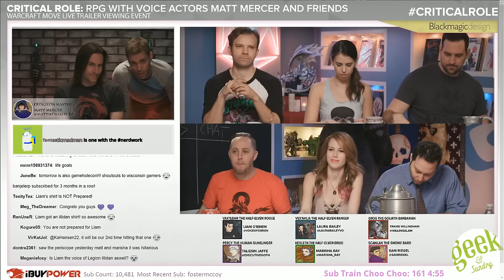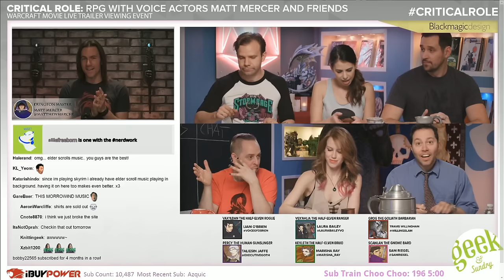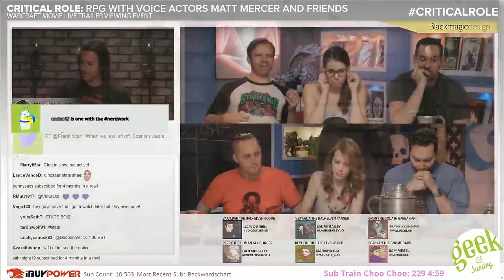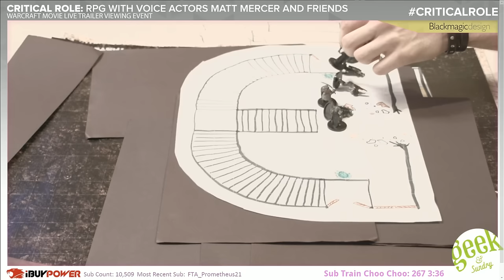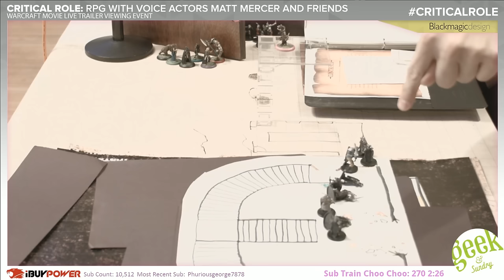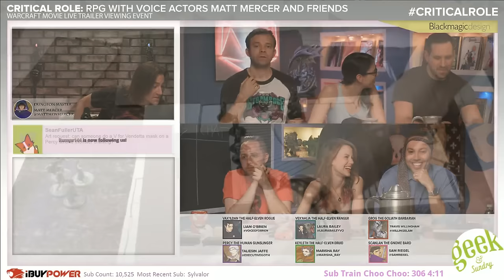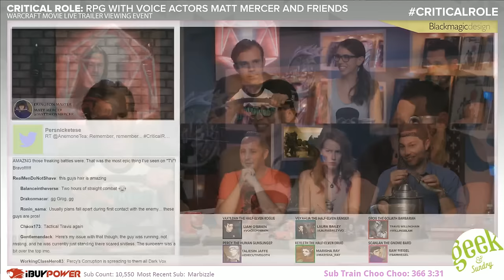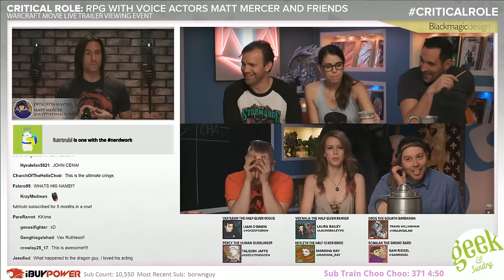Gunpowder Plot: Part 1 | Critical Role: VOX MACHINA | Episode 31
Scanlan finds himself alone, caught in a Briarwood trap! Meanwhile, the party fuels the fire of rebellion, but will the price the town of Whitestone pays be too high? The revolution has begun, and nothing can stop it now!